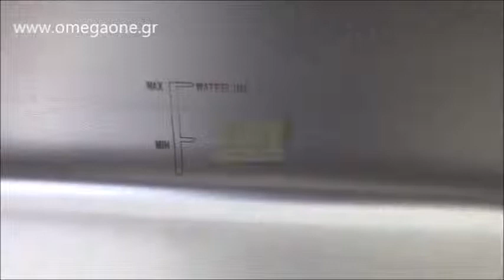Μπαιν Μαρί Μικρό Επιτραπέζιο Table Top Bain Marie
Μπεν μαρί φαγητών χωρίς βιτρίνα τιμή με βρυσάκι
Θερμοθάλαμος βιτρίνα φαγητών χωρίς βιτρίνα
Επιτραπέζιο μπεν μαρί φαγητών τιμές χωρίς βιτρίνα με βρυσάκι
Επιτραπέζια μεταχειρισμενα μπεν μαρί χωρίς βιτρίνα
Επιτραπέζιος θερμοθαλαμος βιτρινα μπεν μαρί χωρίς βιτρίνα με βρυσάκι
Θερμοθάλαμος έτοιμου φαγητού χωρίς βιτρίνα
Συσκεύες μπεν μαρί επιτραπέζιες χωρίς βιτρίνα με βρυσάκι
Θερμοθάλαμοι φαγητών μεταχειρισμενοι χωρίς βιτρίνα
Επαγγελματικό μπαιν μαρί επιτραπέζιο χωρίς βιτρίνα με βρυσάκι
Θερμοθάλαμος φαγητών επιτραπεζιος χωρίς βιτρίνα
Μπεν μαρί επαγγελματικό επιτραπέζιο χωρίς βιτρίνα
Θερμοθάλαμος φαγητού επιτραπέζιος GN με βρυσάκι
Μπαιν μαρί επιτραπεζιο GN χωρίς βιτρίνα
Θερμοθάλαμοι φαγητών τιμες
Επαγγελματικό μπαιν μαρί επιτραπέζιο χωρίς βιτρίνα  τιμή
Φθηνή Επιτραπέζια βιτρίνα ζεστών φαγητών τιμές με βρυσάκι
Μπαιν μαρί ηλεκτρικό βιτρίνα επιτραπέζιο τιμή χωρίς βιτρίνα
Θερμαινόμενη βιτρίνα ετοίμων φαγητών πάγκου με βρυσάκι
Επιτραπέζιο μπεν μαρί εστιατοριου τιμή
Επιτραπέζιοι θερμοθαλαμοι τροφιμων τιμες με βρυσάκι
Μπεν μαρί ηλεκτρικό πωλειται
Επαγγελματικός ηλεκτρικός θερμοθάλαμος συντήρησης φαγητών με βρυσάκι
Ηλεκτρικό μπεν μαρι επιτραπέζια χωρίς βιτρίνα
Θερμοθάλαμος νερού χωρίς βιτρίνα επιτραπέζια με βρυσάκι
Βιτρίνα μπεν μαρί φαγητού χωρίς βιτρίνα
Μπεν μαρί επιτραπεζιο θερμοθαμος με βρυσάκι
Επαγγελματικό μπαιν μαρί επιτραπέζιο χωρίς βιτρίνα τιμές
Ηλεκτρικό Μπαιν μαρί Επαγγελματικές Συσκευές
Βιτρίνες ζεστών Θερμοθάλαμοι προβολής με βρυσάκι
Επιτραπεζιος θερμοθάλαμος νερού χωρίς βιτρίνα
Επαγγελματικά μπαιν μαρί GN catering
Επαγγελματικό επιτραπέζιο μπαιν μαρί με βρυσάκι
Μπαιν Μαρί Επαγγελματικό
Μπαίν Μαρί Επιτραπέζιο με Βιτρίνα
Μπεν μαρι επαγγελματικο μεταχειρισμενο χωρίς βιτρίνα
Mεταχειρισμένα επιτραπέζια μπεν μαρί χωρίς βιτρίνα
Μπαίν μαρί επιτραπέζιο χωρίς βιτρίνα
Επιτραπέζια μπεν μαρί Βιτρίνες Φαγητού με βρυσάκι
Μπαιν μαρί επιτραπέζια Θερμοθαλαμοι
Μπαιν μαρί Ανοξείδωτα Επιτραπέζια με βρυσάκι
Βιτρίνες ζεστών
Ηλεκτρικό μπεν μαρί με βρυσάκι
θερμοθαλαμοι φαγητων
μπεν μαρί επαγγελματικο μεταχειρισμενα
συσκευες μπεν μαρί
επιτραπέζιο μπεν μαρί τιμή με βρυσάκι
Θερμοθάλαμοι χωρίς βιτρίνα  με βρυσάκι
μπαιν μαρί επιτραπεζιο
επιτραπεζιο μπαιν μαρί Λειτουργία Υγρού τύπου χωρίς βιτρίνα
μπεν μαρί τιμες μεταχειρισμενα
μπαιν μαρί ηλεκτρικο επιτραπέζιο 2 gn
συσκευες μπεν μαρί
μεταχειρισμενα επιτραπεζια μπεν μαρί
 μπαιν μαρί επιτραπεζιο
μπαιν μαρί ηλεκτρικο
BAIN MARIE HOT POT
Βιτρίνες ζεστών με 2 ράφια
Ηλεκτρικό μπεν μαρί με 1 ράφι
θερμοθαλαμοι φαγητων με 2 ράφια
μπεν μαρί επαγγελματικο με 1 ράφι
μπαιν μαρί ηλεκτρικο με 2 ράφια
συσκευες μπεν μαρίμε 1 ράφι
επιτραπέζιο μπεν μαρίμε 2 ράφια τιμή
Θερμοθάλαμοι με 1 ράφι
Heated display merchandiser
Heated Display
Bain marie top
Bain marie dry heat
2 Pan Bain Marie with glass screen
Caribbean heating bain marie
Heated display cabinets second hand
Dry heat bain marie
Caribbean Heated Bain Marie
Electric dry-heat bain marie
Hot display cabinet second hand
Caribbean Heated Bain Marie Topper
Bain Marie Heated Displays
Deep Table Top Carvery Bain-Marie
Table Top Buffet Bain Marie
Hot food display cabinet price
warm food display cabinet
Table top bain marie price
Table Top Bain Marie
Used hot food display warmer
Hot food display for sale
Heated bain marie food display
Bain marie table top
Warmer Stainless Steel
Bain marie hot buffet food warmer
Commercial Electric Bain-marie
Chafing dish
Heisse theke gastronomie
Eiße theke gebraucht
Bain Marie für Gastronomie
Profi bain marie theke
Gastro Heiße theke omega one
Heiße theke leberkäse
Heiße theke hamburg
Profi heiße theke metzgerei
Gastronomie bain marie preis
Tisch bain marie
Bain marie wagen
Bainmarie gastronomie
Chafing dish
Heisse theke gastronomie
باين ماري الساخنة
الباردة باين ماري
باين ماري - تشغيل كهرباء
مطعم الكهربائية باين ماري بوفيه غذاء أكثر
Отопляема бенмари на водна баня 3 x GN 1/3
Топла витрина Бен-мари 3 Бен-мари
Топла витрина Бен-мари
Отопляема бенмари на водна баня 2 x GN 1/2
Külmvitriinid
soojakapid GN süvendiga
Bain-marie 2 x 1/1 GN
Bain-marie électrique 2 cuve
Bain-marie de table électrique GN 1/1
bain-marie électrique professionnel
בן מארי תעשייתי מצב מעולה ציוד לעסקים
בן מארי במצב מצוין בגודל של שני גסטרונו
Bain Marie Table
food warmer bain marie
bagnomaria elettrica professionale,
Bagnomaria Professionale elettrico da banco
Marmīts no nerūsējošā tērauda
Marmīti zupas marmīti
Elektriniai marmitai
Elektrinis furšetinis marmitas GN
Bain marie elektrisk
Bain-marie GN 1/1
bain marie caterchef
Au Bain Marie 1/1 Gastronorm
Profesionalni grelnik hrane 3 x GN 1/3
baine marine grelnik za hrano gostinski